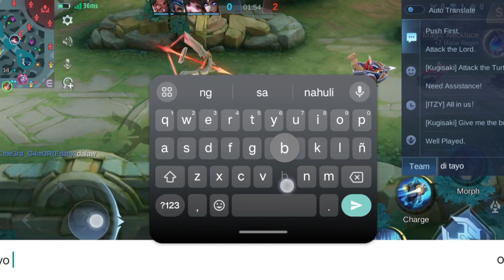Sobrang Kunat Ni Edith Promise